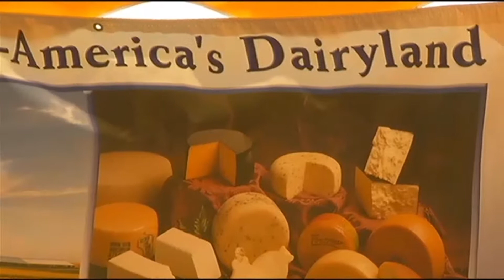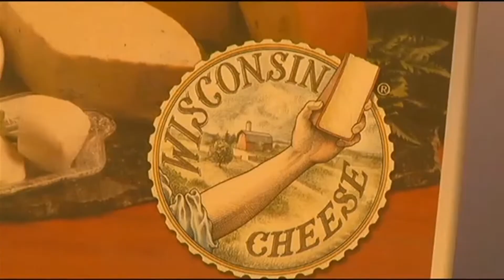Ron stands with Wisconsin farmers